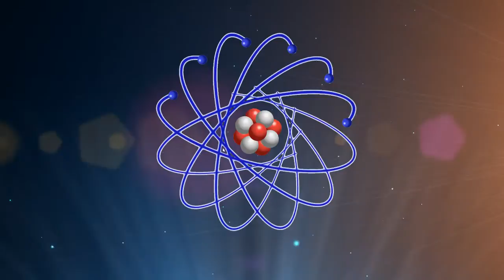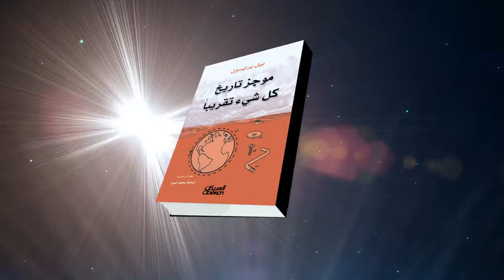موجز تاريخ كل شيء تقريبًا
كتاب فريد يبعث الحياة في لغة العلوم ويجعل مطالعتها ممتعة للقارئ العادي...موسوعة علمية رائعة تأخذنا في رحلات تحبس الأنفاس من أعماق الذرة إلى أقاصي المجموعة الشمسية، ومن الحرارة الهائلة لحظة الانفجار الكوني الكبير إلى العصور الجليدية، ومن أعماق كون انيشتاين المذهل إلى دوامات الطاقة المندفعة بسرعة الضوء في داخل البروتون.
المؤلف بيل برايسون معروف على المستوى العالمي باعتباره صاحب الكتب الأكثر بيعا. من كتبه : القارة المفقودة و لا هنا  ولا هناك  وموجز تاريخ كل شيء الذي حقق بيعا استثنائيا منذ لحظة صدوره.